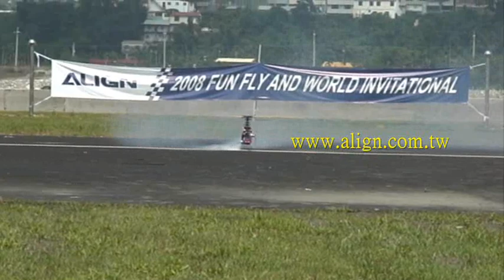2008 ALIGN FUNFLY Theeradet Mahamontree Thailand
2008 ALIGN FUNFLY in Taiwan.
Pilot:Theeradet Mahamontree from Thailand.
International 3D Heli Contest(Advanced Level). 4 Place.